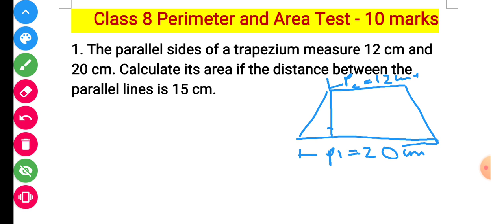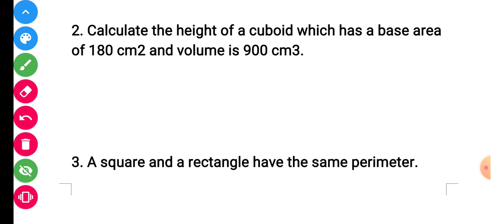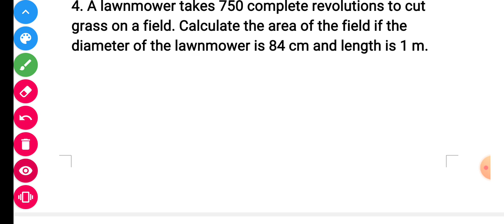Class 8 Perimeter and Area Important Questions - Class 8 maths - NCERT // Class 8 Maths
Perimeter is a measurement of the distance around a shape and area gives us an idea of how much surface the shape covers. Knowledge of area and perimeter is applied practically by people on a daily basis, such as architects, engineers, and graphic designers, and is math that is very much needed by people in general.